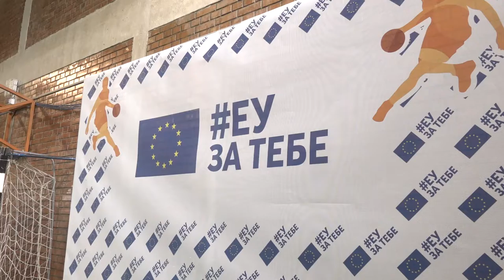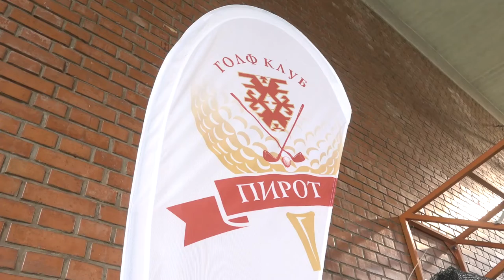PUT OKO EVROPE U NEDELJI SPORTA